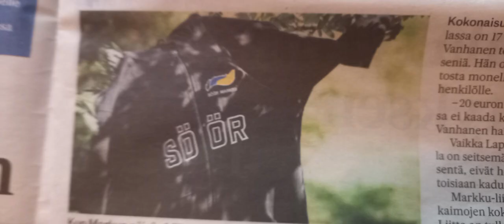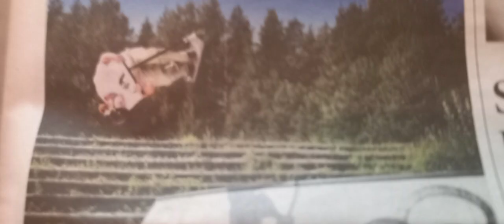Lehtikatsaus kuvina 7